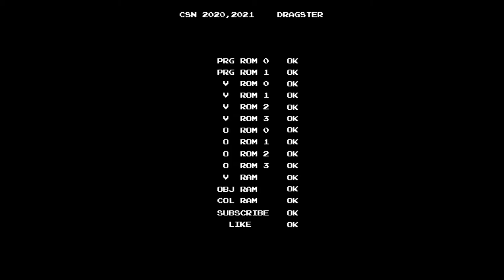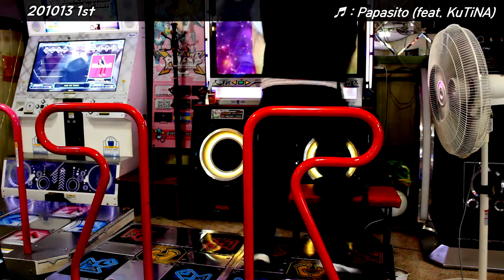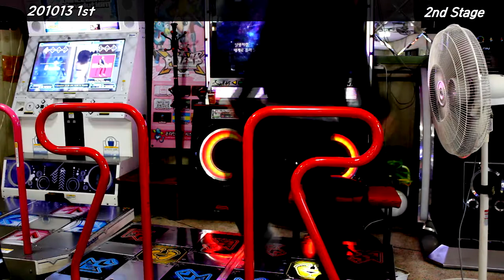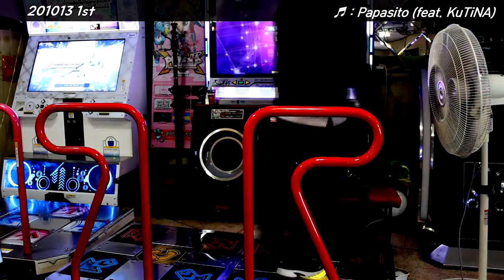[Arcade Play Series] 발판 위로 올라와 춤춰라! 펌프 잇 업 XX / Pump It Up XX #1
녹화 일자 : 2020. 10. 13.

드래그스터입니다.

웬만한 규모가 있는 오락실에 가면 펌프가 한 대씩은 있죠.
화면에 올라오는 화살표를 보고서 발판을 밟으면 됩니다.

기기 설정 : 2코인 1크레딧(1000원에 최대 4곡까지 플레이 가능.)
3스테이지부터 브렉온이 걸려 있습니다.